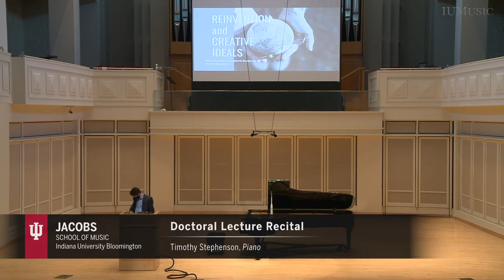Reinvention and Creative Ideals: A Lecture and Performance of Schumann's Symphonic Etudes, Op. 13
Timothy Stephenson, piano

"Reinvention and Creative Ideals"

Symphonic Etudes, Op. 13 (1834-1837)
Theme: Andante
Var. 1. Un poco più vivo
Var. 2. Andante
Vivace
Var. 3. Allegro marcato
Var. 4. Scherzando
Var. 5. Agitato
Var. 6. Allegro molto
Var. 7. Sempre marcatissimo
Presto possible
Var. 8. Allegro con energia
Var. 9. Andante espressivo
Finale: Allegro brilliante
Posth. Var. 1. Andante, tempo
del tema*
Posth. Var. 2. Meno mosso*
Posth. Var. 3. Allegro*
Posth. Var. 4. Allegretto*
Posth. Var. 5. Moderato*

Auer Hall, Indiana University Jacobs School of Music
Bloomington, IN